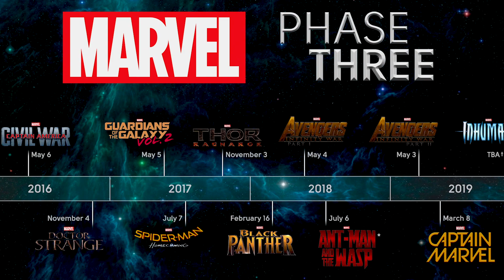Cronología COMPLETA del MCU | Explicando el Universo Cinematográfico de Marvel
¡Sean bienvenidos a Geek Court!

Amigos el video de hoy es uno muy especial pues en esta ocasión hablaremos de la cronología (casi) exacta del universo cinematográfico de Marvel, esto pues hace algunas semanas que marvel studios sacó una linea temporal "oficial" pero que tenía bastantes inconsistencias y consideramos incompleta. Por lo que nos dimos a la tarea de recabar datos de las mismas películas ara tener un versión mucho más completo y acertada de este universo. Este video nos tomó mucho esfuerzo de hacer por lo que esperamos que les guste :)